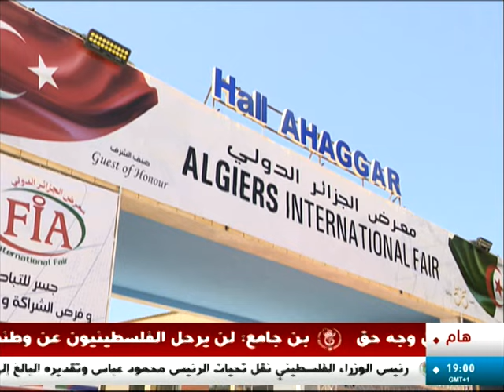ساعة إقتصاد | معرض الجزائر الدولي .. عين على حماية السوق الوطنية و أخرى على توسيع التصدير